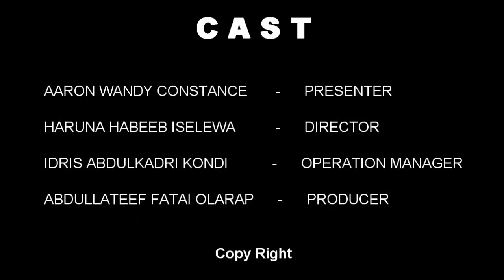Kogi State Polytechnic Lokoja Matriculation Ceremony : The Campus Tour of the Matric Ceremony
OutDoor Tour Of  Kogi State Polytechnic Lokoja Matriculation Ceremony : The Campus Tour of the Matric Ceremony.